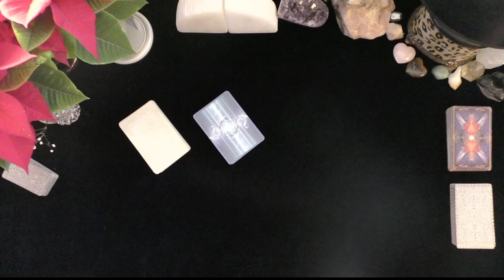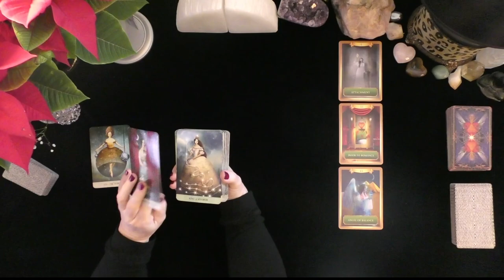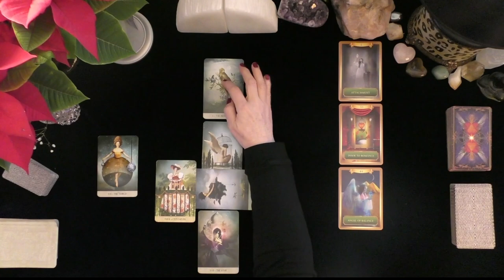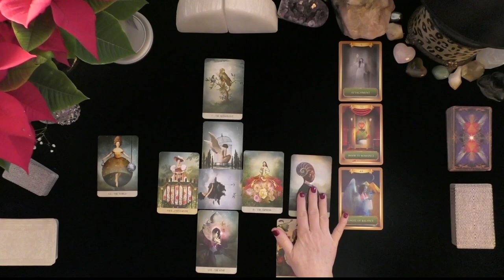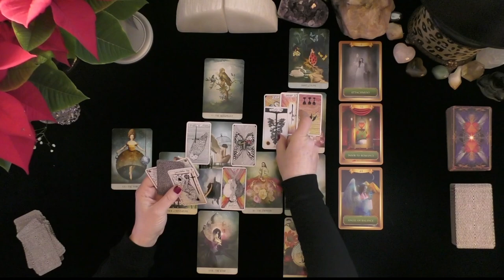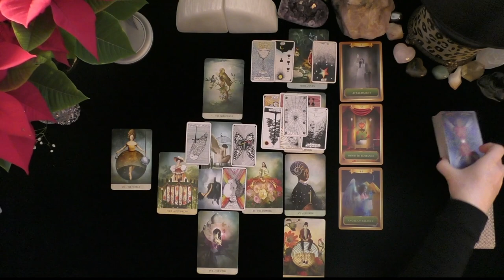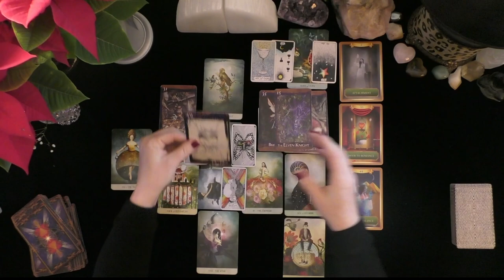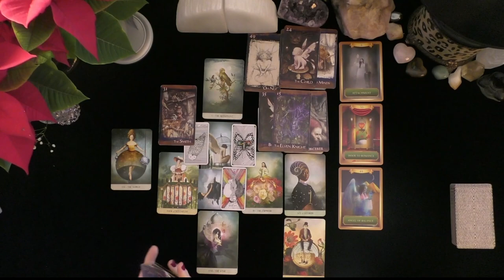LEO~THEY ARE SMITTEN WITH YOU AND STUDY YOU CONSTANTLY!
LEO~THEY ARE SMITTEN WITH YOU AND STUDY YOU CONSTANTLY!~LOVE TAROT~LOVE READINGS~TIMELESS, 2021, IRISH DONNA TAROT
Highlighted Review
5 INDEPENDENTLY VETTED FEEDBACK
 1 week ago
Rating & Reviews
7,964 REVIEWS

"Perfect!"

"ALWAYS AMAZING"